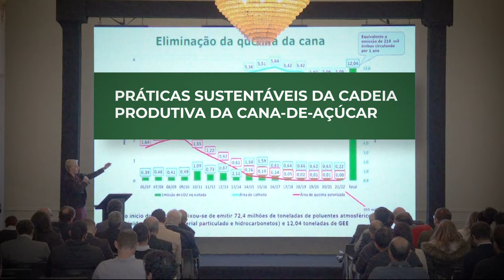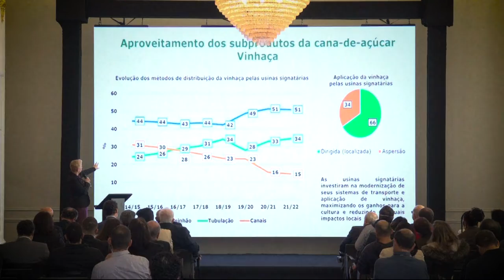ETANOL MAIS VERDE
O secretário da Agricultura e Abastecimento de São Paulo, Francisco Matturro, recebeu, na sede da Secretaria, os convidados para a solenidade Protocolo Agroambiental Etanol Mais Verde – 15 anos de compromisso com a sustentabilidade. Estavam presentes no evento autoridades, servidores das áreas técnicas e lideranças do setor, entre outros.
Na oportunidade foi assinada, pelo coordenador da Coordenadoria de Assistência Técnica Integral, Alexandre Grassi, a portaria CATI 12/2022, que designou os membros do Grupo de Trabalho para planejamento e execução de ações relacionadas ao Protocolo Etanol Mais Verde.